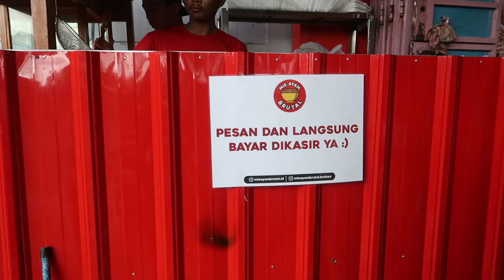LAMA GAK NGONTEN NOK ETI SIAP UNTUK…. MAKAN MIE AYAM BRUTAL🙏🏻